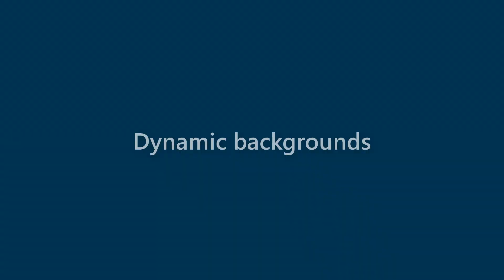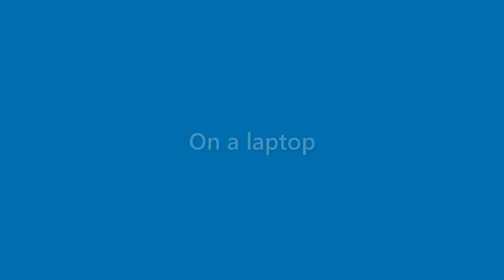Roland Kerr - appearance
Name Look - Roland Kerr - appearance. In this video we present "Roland Kerr" name look and feel in various scenarios.
This video will cover:
How does "Roland Kerr" look as a personal letterhead?
How does "Roland Kerr" look on a business card?
How does "Roland Kerr" look on a computer/laptop screen?
How does "Roland Kerr" look with different background colors?
How does "Roland Kerr" look with various fonts?